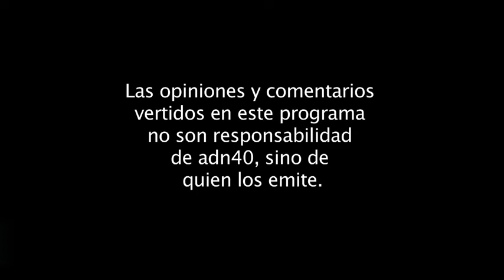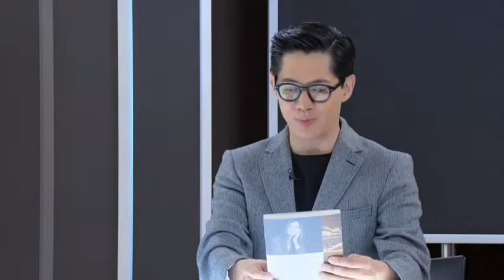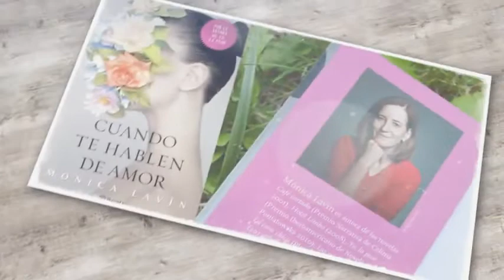MÓNICA LAVÍN, ESCRITORA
Mónica Lavín se describe como escritora, narradora y articulista de opinión de cultura, a quien le gusta la vida, el viaje, la comida y la amistad.